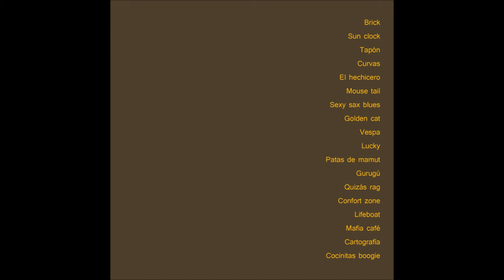Alisio (full album)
Albumcito de lunes. Como manda la tradición. Temitas:

0:00 Brick
1:10 Sun clock
2:30 Tapón
3:36 Curvas
4:51 El hechicero
6:08 Mouse tail
7:00 Sexy sax blues
8:09 Golden cat
8:40 Vespa
9:39 Lucky
10:31 Patas de mamut
11:31 Gurugú
12:42 Quizás rag
14:11 Confort zone
14:54 Lifeboat
15:59 Mafia café
17:19 Cartografía
18:11 Cocinitas boogie

Quizás rag está basado en la canción popular Quizás, quizás, quizás - Osvaldo Farrés.

Por lo demás todo muy original y cartón.